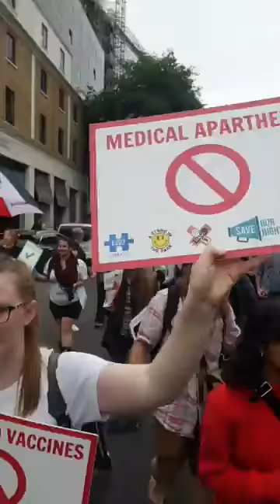25 09 2021 #1 Fi live from the Unite For Freedom London March.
You can find all Stands (worldwide) listed Can't find one near you? Why not start one?!